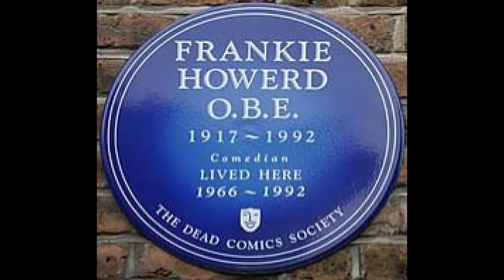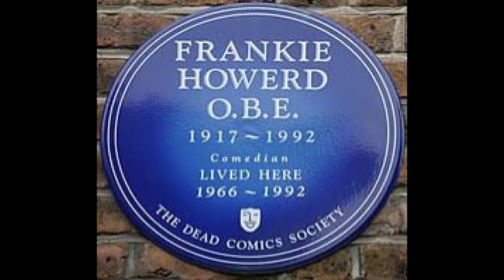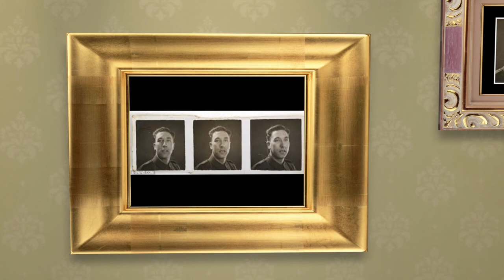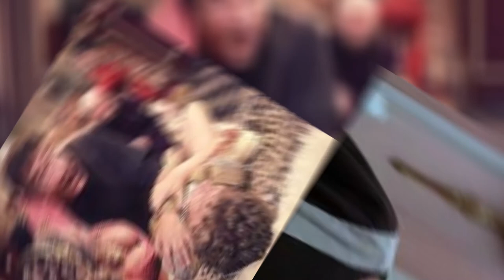Up Pompeii Britannicus